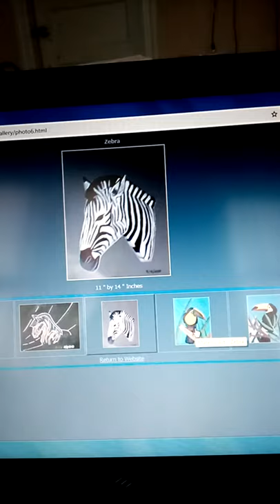Basic photo gallery - Kontour Artgallery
Designing a basic webpages art gallery to show art painting what was made for Kontour art gallery,
Learning how to built gallery webpages
Product for sale , art painting was made back in 2010-11

Create by myself : M Torres